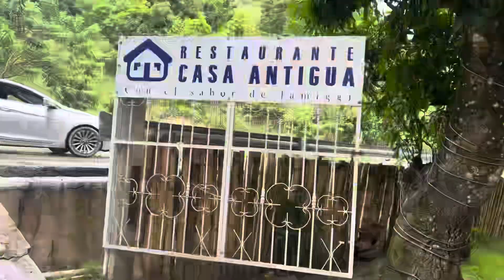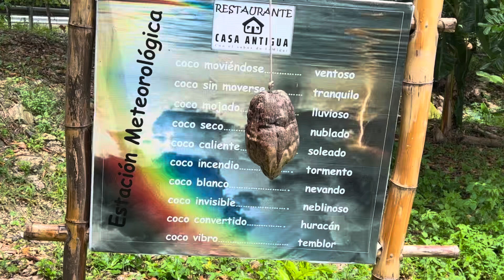Recorrido por algunos lugares de yaroa ,yasica y tubagua. Carretera Luperón (República Dominicana)